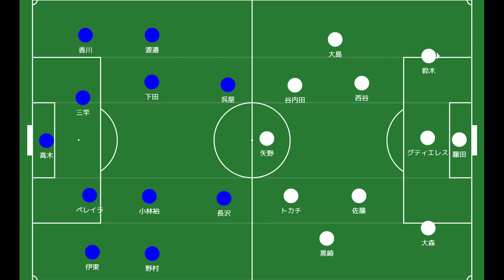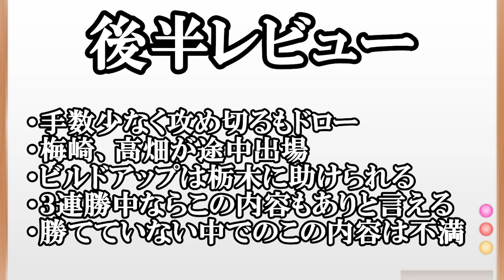【不満の結果】勝機はあった後半と届かなかったゴール GWにヒーローは現れるか【大分トリニータ対栃木】